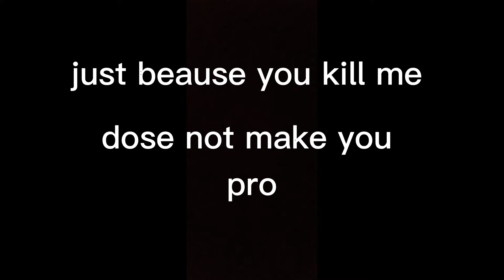AK FF is back 🔙